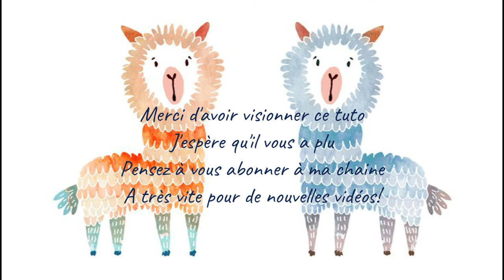Réaliser un daruma au crochet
Je vous propose cette fois un tuto au crochet.
Je vous montre comment crocheter un daruma, mignon petit amigurumi typique japonais.
Pour la petite histoire, elle se réalise en fait en papier mâché puis est peinte.
Les 2 derniers éléments ajoutés sont les yeux. Le premier doit être réalisé en en faisant un voeu, le second, lorsque le souhait est exaucé.
Pour cette petite poupée, j'ai brodé les 2 yeux, mais rien ne vous empêche de suivre la tradition.

Je vous invite à aller faire un ptit tour sur le blog, où vous aurez accès aux instructions écrites :